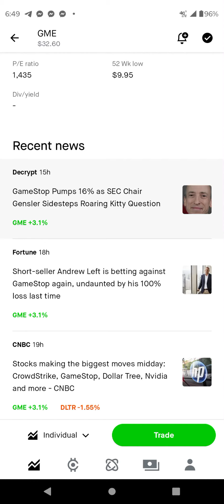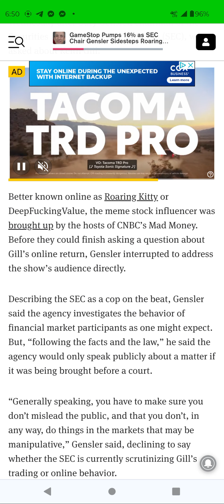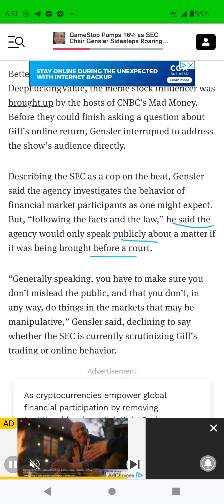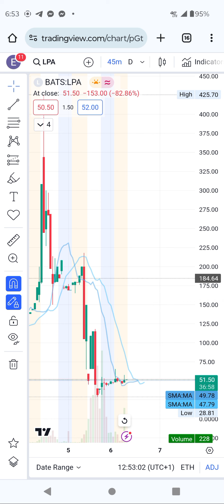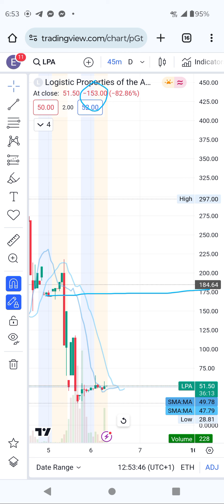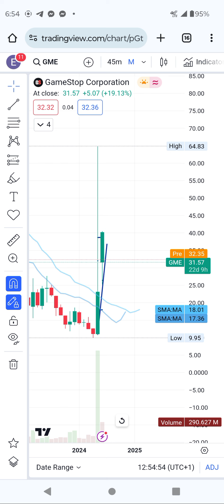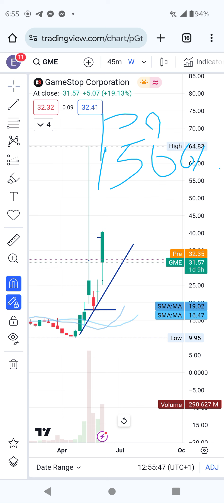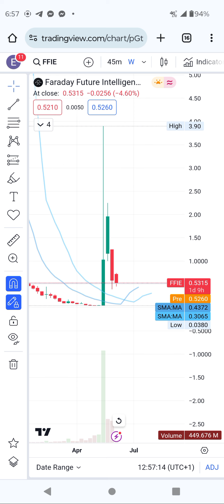why GameStop can reach $100 next week.gme prediction and technical analysis